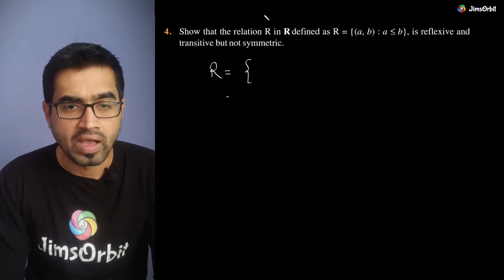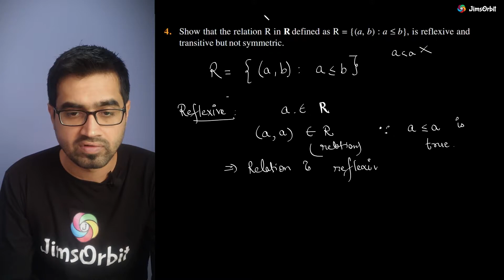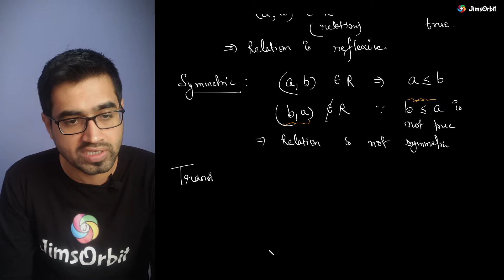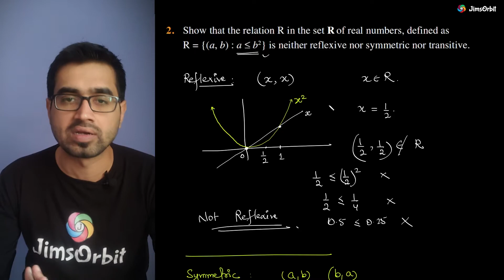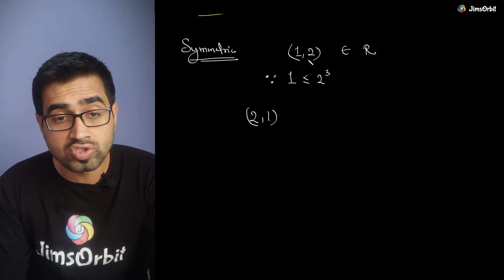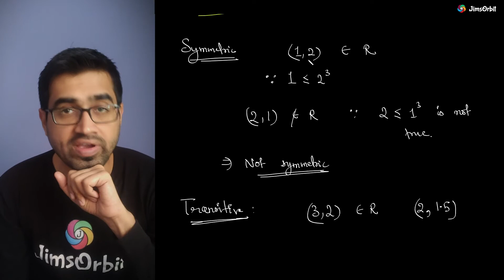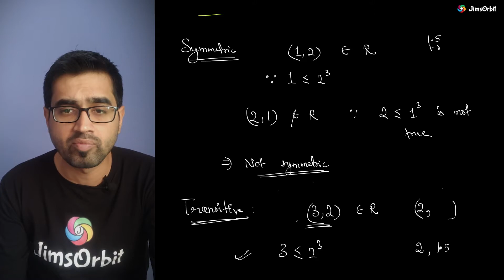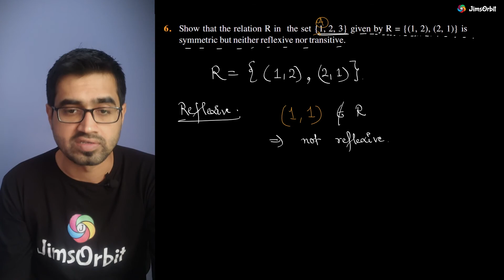Relations and Functions | Ex. 1.1 | Q.4, Q.5 and Q.6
In this video, Jimmy Sir is explaining Q.4 to Q.6 of exercise 1.1 of Chapter Relations and Functions. You will understand how to find if the relation is Reflexive, Symmetric, or Transitive.

to enroll in our courses at absolutely no cost.